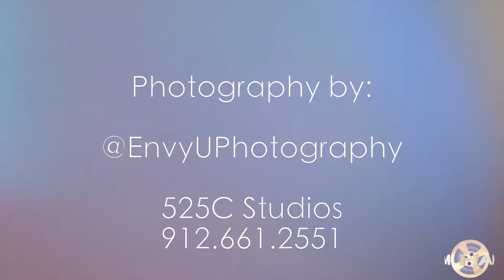"Changing Faces" (Video Photo-shoot)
Dir./Editor
Ty Brown